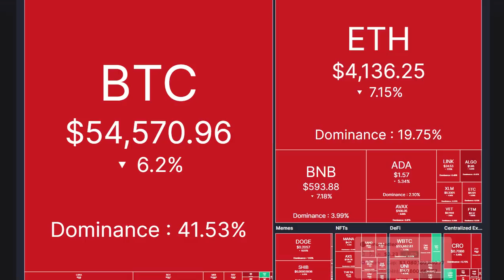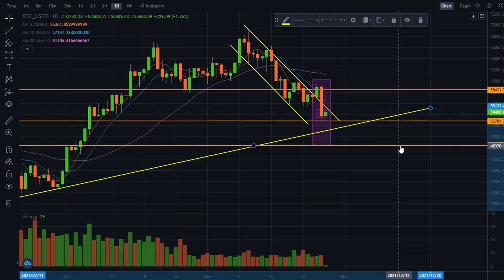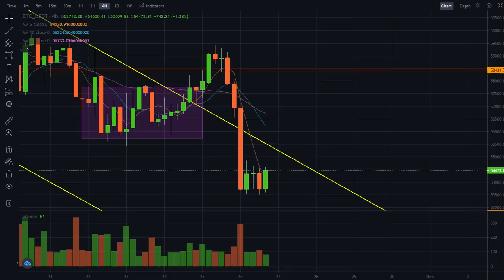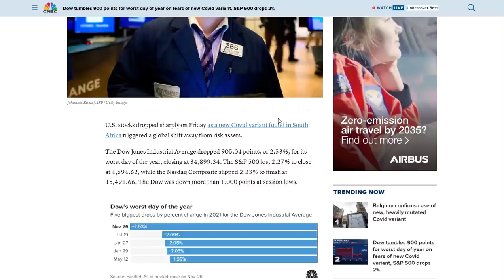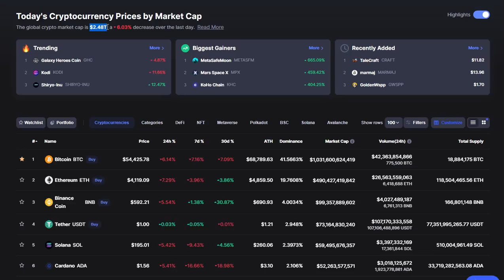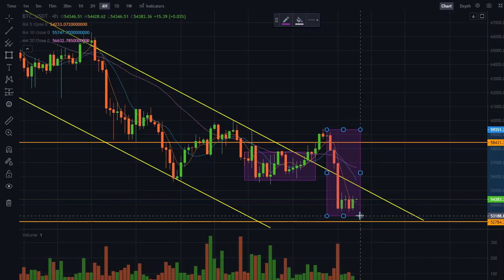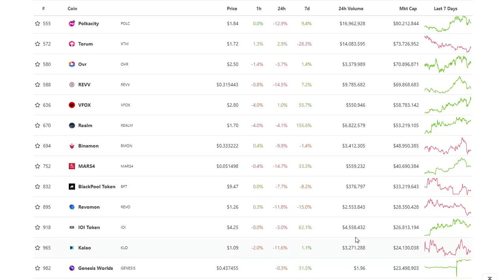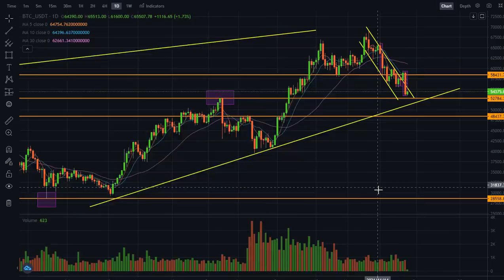CRYPTO TRENDING DOWN | METAVERSE DOWN | BITCOIN REACHED $53,000 | IS CRYPTO A BUY OR A SELL???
CRYPTO IS TRENDING DOWN WHILE METAVERSE SLOWING DOWN. BITCOIN REACHED $53,000, IS CRYPTO A BUY OR A SELL??? THIS VIDEO DISCUSSES THE OPTIONS.